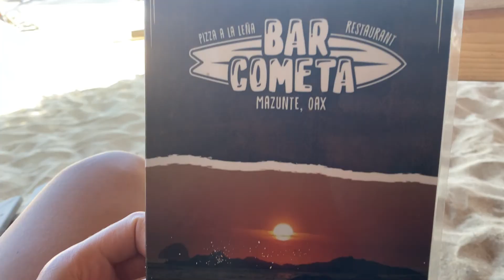Mazunte and San Agustinillo | Beach towns in Oaxaca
In today's video we are travelling to Mazunte and San Agustinillo, small beach towns not far from Zipolite on Pacific Coast of Mexico in the magnificent state of Oaxaca. Playa San Agustinillo is famous for its surf, and Mazunte is a nice beach town welcoming tourists from around the world. We talk about both towns and compare what we liked more. Wait till the end of this video to hear our recommendations on what is worth seeing and what is the best and safest way to get to Mazunte and San Agustinillo.

0:00 Intro
1:03 Getting to Mazunte from Zipolite
2:39 Mazunte beach town
3:12 Where to swim in Mazunte
3:39 Where to eat in Mazunte
4:56 Punta Cometa
5:50 How to get from Mazunte to San Agustinillo
6:18 Playa San Agustinillo

Our equipment:
Portable mic: DJI Mic
Stationary mic: Shure MV7
Main light
Background light

Attribution:
Description: Español: Atardecer en Punta Cometa, un paraíso buscado por los viajeros en Mazunte.
Date: 22 October 2018, 19:21:17
Source: Own work
Author: Elgabilove